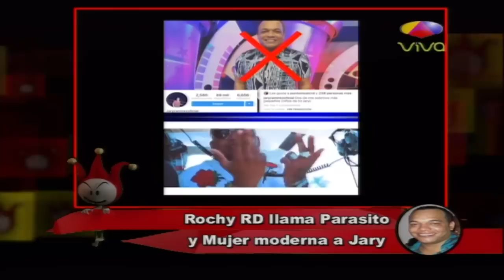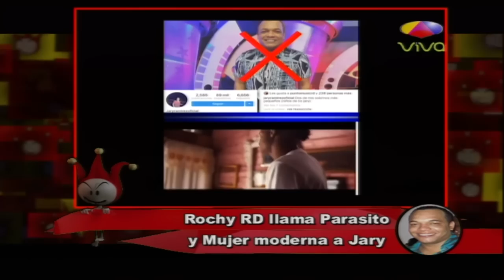¡Fuego! Rochy RD llama parasito y mujer moderna a Jary - Los Dueños Del Circo TV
Rochy RD llama parasito a la mujer moderna de Jary creando gran controversia.